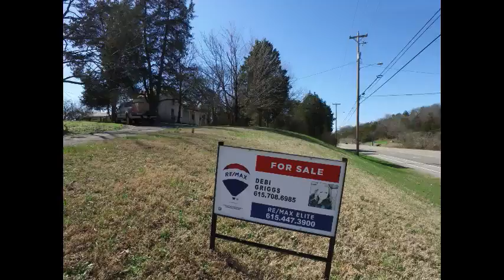4761 Ashland city hwy